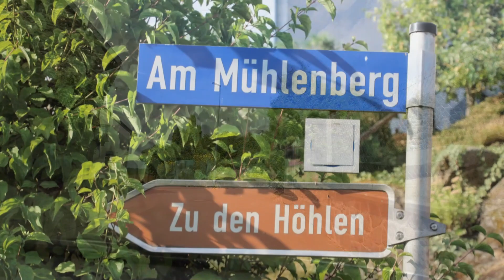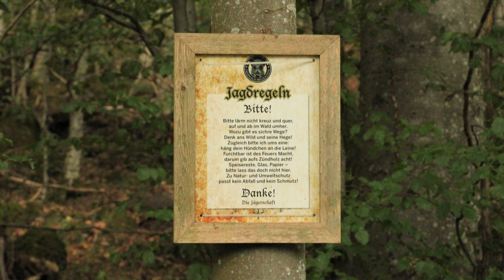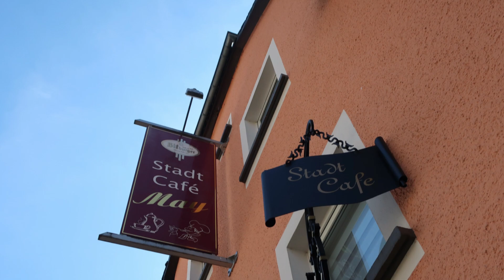Fotograferen in de Eifel met de Canon EOS2000D